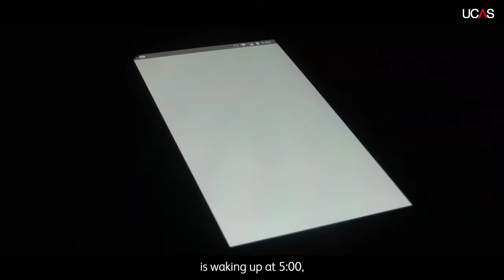A day in the life of a Nursing Apprentice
An apprenticeship in medicine, dentistry or nursing is a great way to access a career in these professions without needing prior medical qualifications, opening up a range of opportunities to develop a meaningful and rewarding career. Check out Shevy's story about her experience working at@GOSHCharity

Thinking of a career in Nursing? Find out how to start your journey today